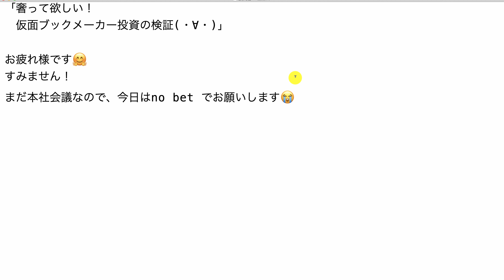【検証】第854回目：まだ本社会議